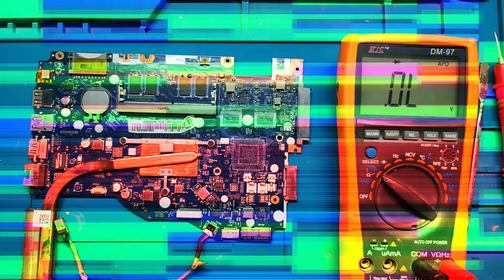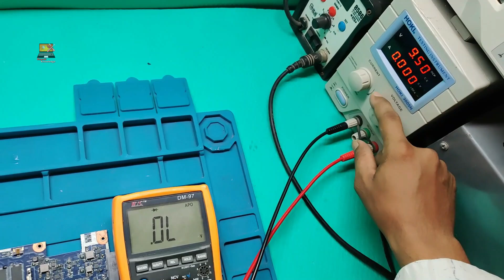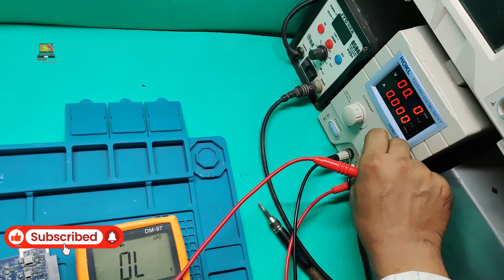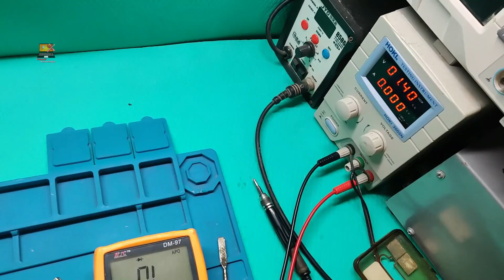No Board Damage: Remove 19V Shorting Without Damaging the Board – Simple Tips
In this video, I explain how I repaired this motherboard very easy way. Each step is explained in detail so that you can understand it without any difficulty. This video will provide you with a lot of knowledge about motherboard repair, which will be useful for you in the future as well. If you are interested in electronics and motherboard repair, this video will be very helpful for you. Watch the video till the end and don’t forget to leave your feedback!

Laptop Repairing Complete Course Full Video

SILVER MEMBERS✅

Rs29.00 (Monthly)

✅Loyalty badges
✅Emoji
✅COMMENT KA REPLAY SABSE PEHLE MILEGA
✅LIVE STREAMING MEMBERS K LIYE
✅TELEGRAM GROUP LINK REPAIR SUPPORT K LIYE

GOLDEN MEMBERS✅

Rs89.00 (Monthly)

✅✅TIPS WALI VIDEO MEMBERS K LIYE
✅Loyalty badges
✅Emoji

DIAMOND MEMBERS ✅

Rs.299 (Monthly)

✅✅DESKTOP CHIP LEVEL DIRECT ADVANCE VIDEO SERIES
✅✅BIOS EDITING BASIC TO ADVANCE LEVEL VIDEO SERIES
✅Loyalty badges
✅Emoji
19V Shorting
laptop chip level repairing
best training institute in madurai
laptop repairing
computer repair
laptop repairing in hindi
laptop repair course
computer repairing in hindi full course
laptop repair
laptop repair training near me
laptop course for beginners
apple chip level repairing course
laptop motherboard schematics
laptop motherboard repair
laptop motherboard repair course full pack
Remove 19V Shorting Without Damaging the Board